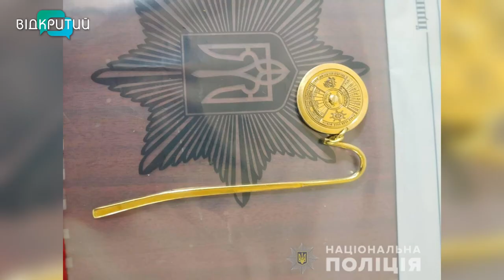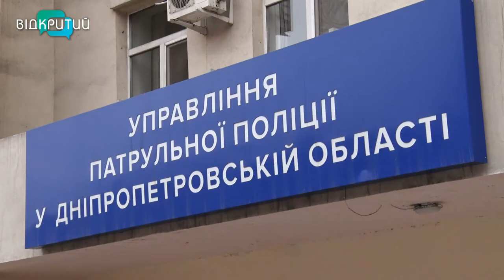Попив водички та виніс техніку: у Дніпрі пограбували виш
Попив водички, покурив, а потім – поцупив техніку. У Дніпрі днями чоловік обікрав університет. Із “Дніпровської політехніки” він виніс два монітори та ноутбук. Але зловмисника вже затримала поліція. Що йому загрожує та як сталася крадіжка — розкажуть наші журналісти.